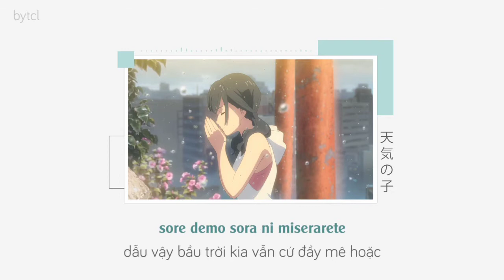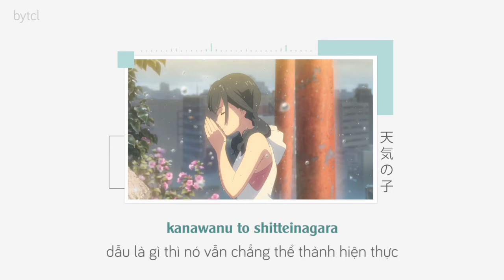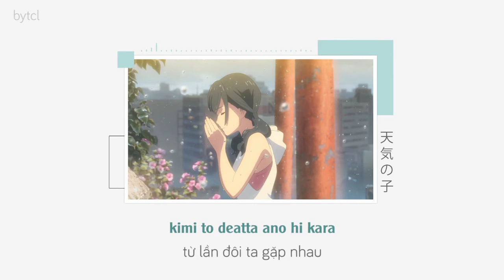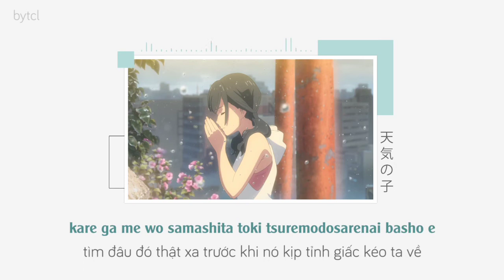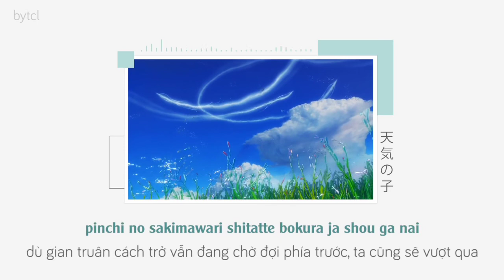【KARAOKE】Grand Escape- RADWIMPS ft. Toko Miura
Image from bytcl